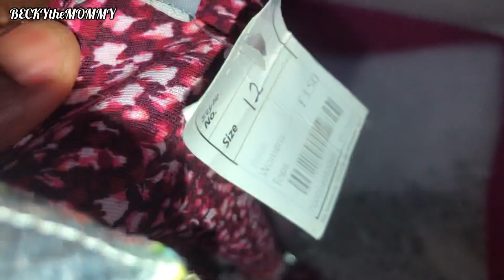Thrift Try-On Haul | I got all this and more for Less than $2 | Cheap gorgeous school run wears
Hi darls in this video I shared with all how I shop for simple,cheap gorgeous school run wears. As much as you try to be Intentional with your kids, also be intentional with your self mama..

PLEASE DO NOT SKIP THE ADS IN MY VIDEO 🙏🏻

Please endeavor to give my videos a thumbs up and don’t forget to drop positive comments.
Much ❤️ from BECKYtheMOMMY